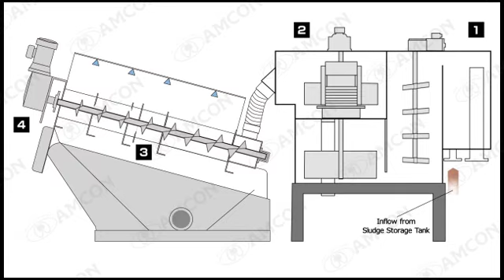VOLUTE™ Dewatering Press - the process flow of GS series model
VOLUTE™ dewatering press of GS series is a high-end dewatering press equipped with a thickening flocculation unit that pre-thickens sludge which leads to a significant throughput increase. This model is very suitable for raw wastewater applications.